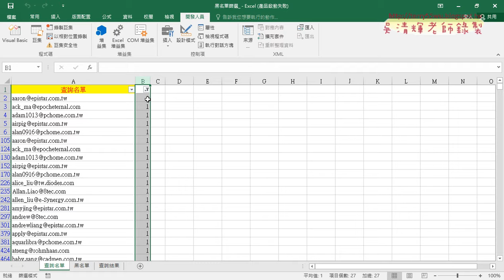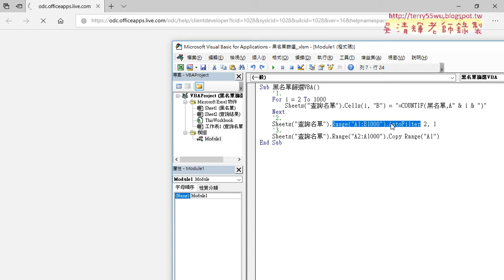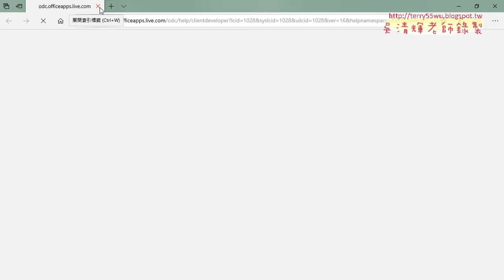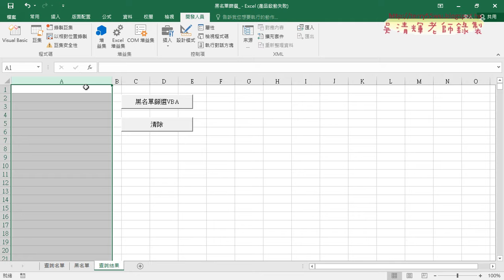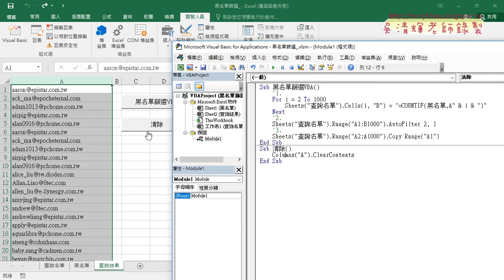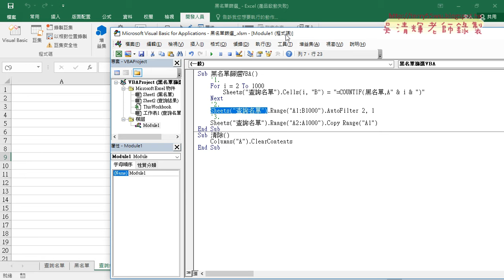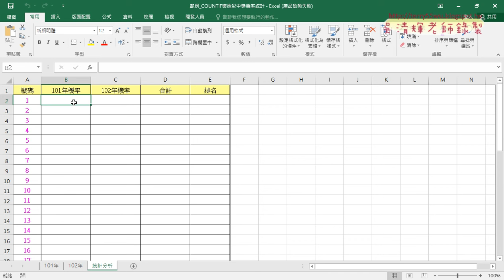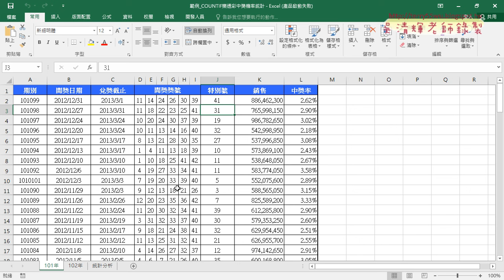03 黑名單VBA重點與清除資料